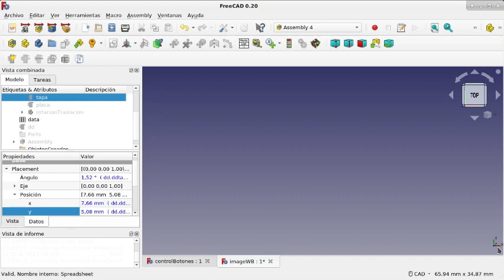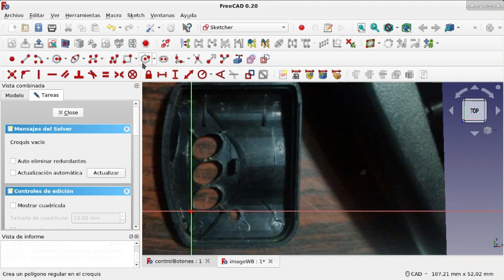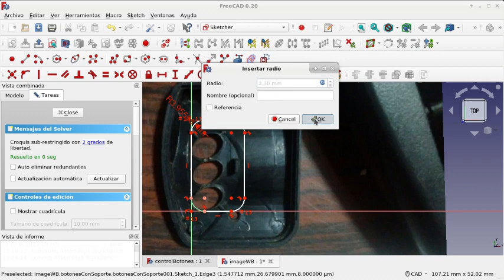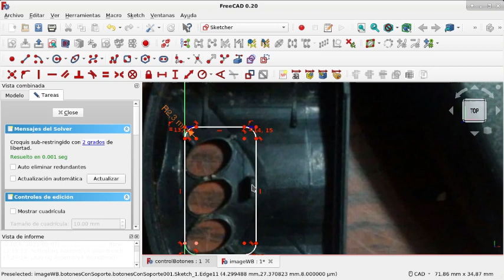FreeCAD: Banco de trabajo Image y un flujo de trabajo(17)